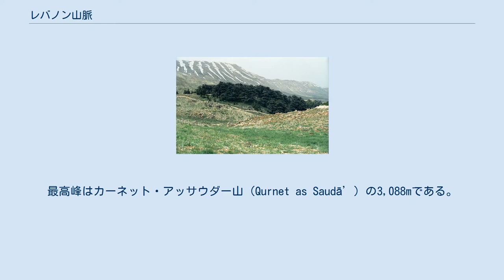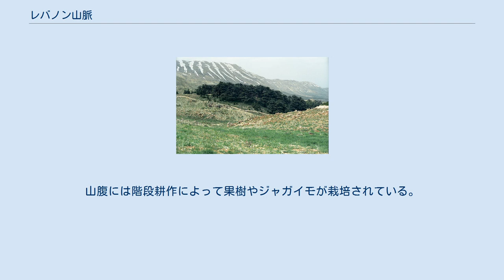レバノン山脈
レバノン杉が残るカディーシャ渓谷の「神の杉の森」 レバノン山脈（Jebel Lubnān）は、レバノンの中央を南北に走る全長約160kmの山脈。
ジェベル・エル・ガールとも呼ばれる。
中東であるのにも関わらず、標高3,000m級の山々には雪が積もるため、アラム語で「白」を表すラバンがレバノンの語源となった。
最高峰はカーネット・アッサウダー山（Qurnet as Saudā’）の3,088mである。
東側にペガーと言われるヨルダン地溝帯が走り、その東側にアンチレバノン山脈、ヘルモン山脈が連なる。
山脈の西側は東側よりも降水量が多い。
 レバノンの山脈にはかつてレバノン杉が鬱蒼と繁っていたが、腐りにくいのと頑丈であることから、古代エジプトのピラミッド製造に大量伐採され、保護地区に僅かに残るのみである。
レバノンの象徴でもあるこの杉の植林作業が進められている。
 かつてはキリスト教マロン派とイスラム教ドルーズ派の住民が混住していたが、19-20世紀の両宗派の対立やドルーズ派のシリアへの移住などから、現在は北部にマロン派が、南部にはドルーズ派が集中して居住する。
山腹には階段耕作によって果樹やジャガイモが栽培されている。